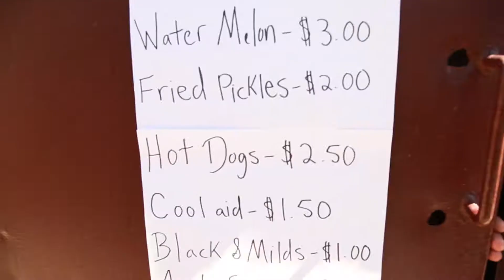Food Truck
Innovative neighborhood hustler! Lol